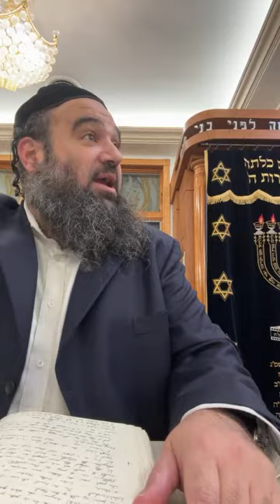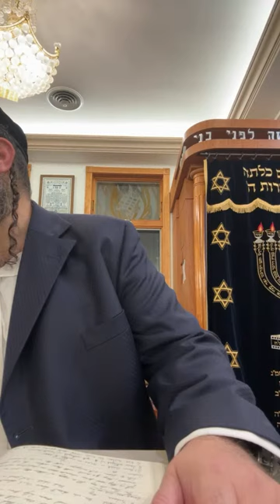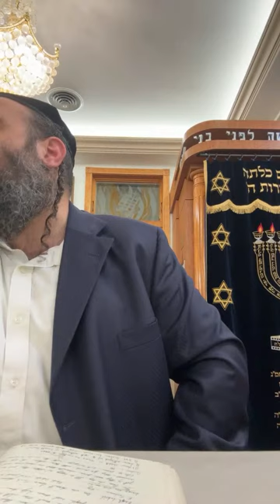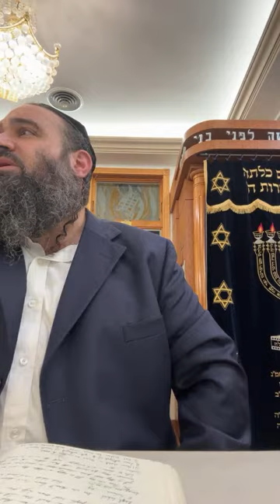Rabbi Yaron Reuven is live!